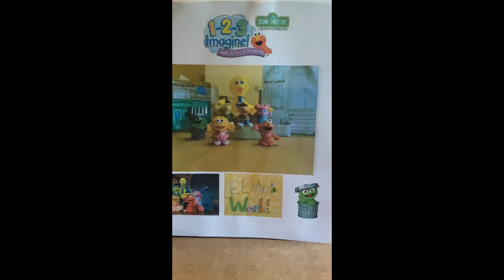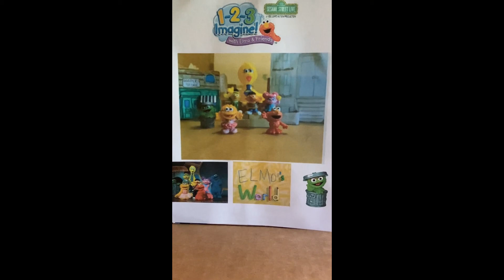123 Sesame Street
Sesame Street friends all sing Sunny Days together.